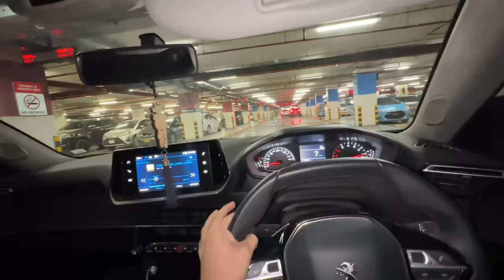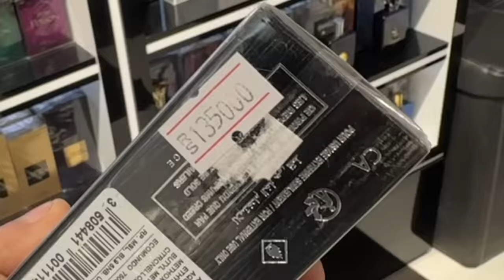Finally bakre bhi leliye 😍| bari mushkil se mile hain😳